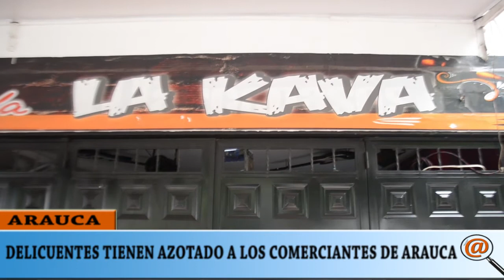DELINCUENTES TIENEN AZOTADO A LOS COMERCIANTES DEL MUNICIPIO DE ARAUCA, ESTA VEZ HURTARON A LA KAVA